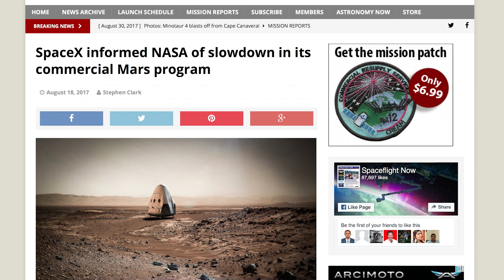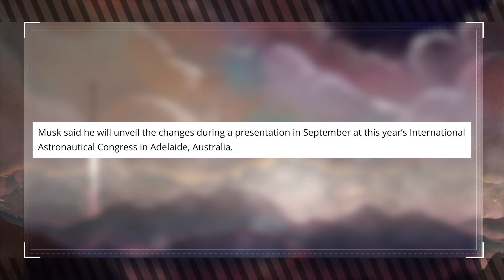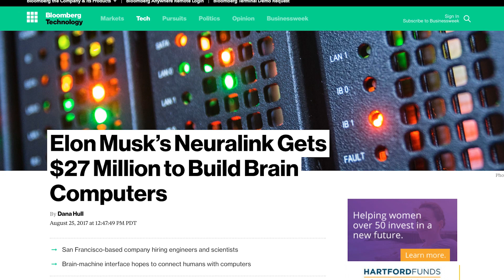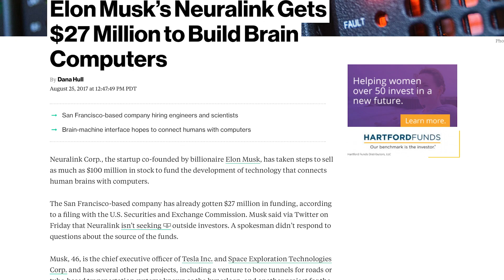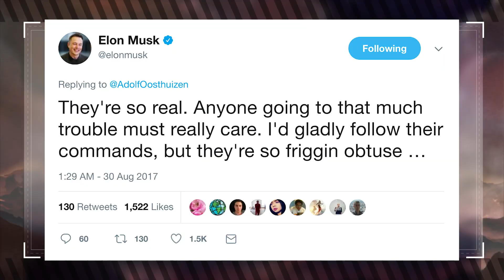Has Elon Musk Given Up On Mars? (Muskwatch w/ Kyle Hill & Dan Casey)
Today on Muskwatch Dan Casey and Kyle Hill share the latest in technology and Musk news, including SpaceX's dragon capsule upgrade, the electric vehicle revolution, and more!